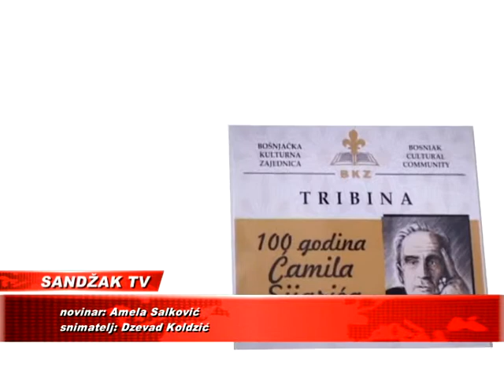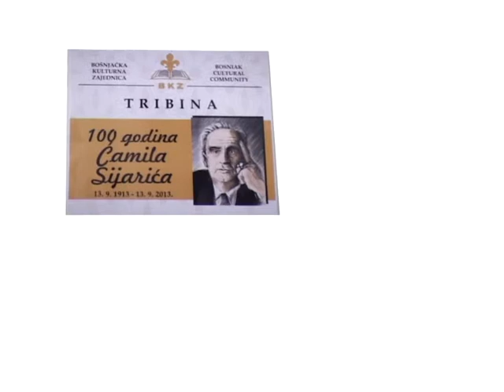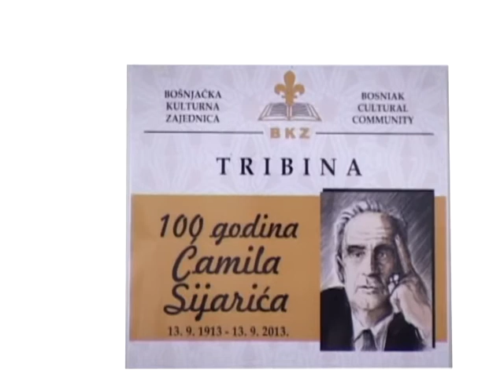Tribina 100 godina Ćamila Sijarića 16. septembar 2013